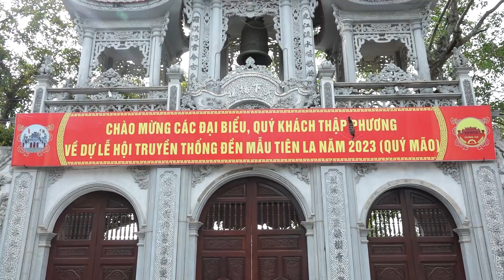Thanh Đồng Hoàng Linh Loan Giá Chầu Bát